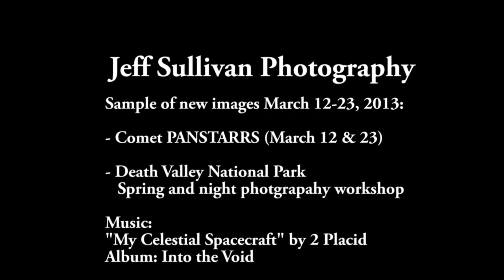Comet PANSTARRS Truckee and Death Valley - 720P HD LOOKS BEST FULL SCREEN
SWITCH VIEWING RESOLUTION TO HD FOR BEST RESULTS.  Comet PANSTARRS Saturday, March 23 from Truckee, California and March 12 from Death Valley National Park, with extra footage and images from my landscape photography workshop in Death Valley National Park.

If you're interested in licensing any of my time-lapse footage, it's available in up to "4K video" resolution.